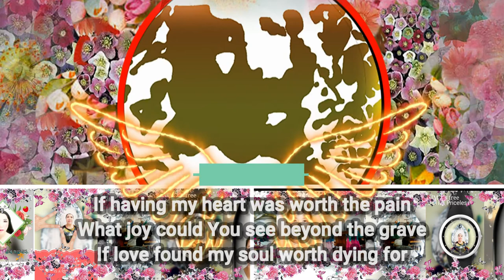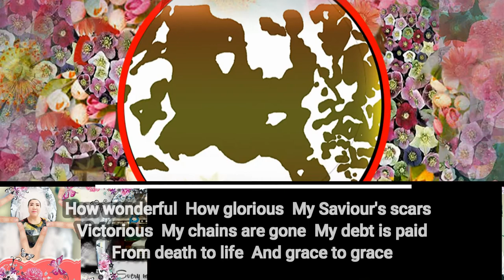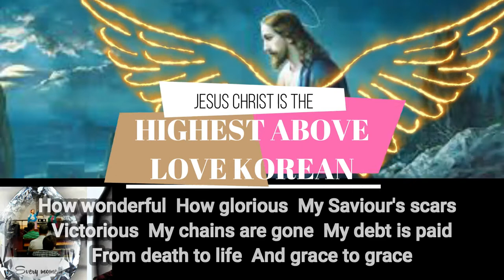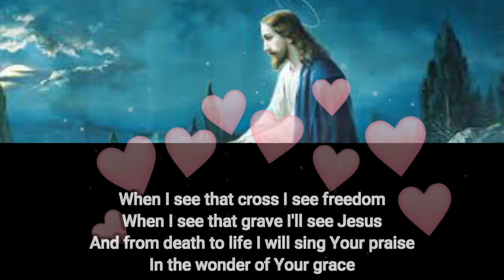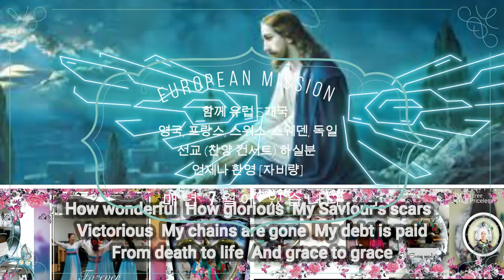GRACE TO GRACE BY Kyong S. Lee (Mary) European Missionary You could hear soprano and alto voice.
Song by Kyong S. Lee (Mary)
Design by Kyong S. Lee (Mary)
Production by Kwang Myung Mission
퍼가기 허용
유럽 선교사 이경신과 함께 찬양 하기 원합니다.  Praise the Lord all together with European Missionary Kyong S Lee.

코로나로 인하여 비행기 타는것도 자제 해야 하고 유럽 선교도 잠시 연기 되는 때 입니다.  It is time to refrain from taking planes due to the COVID-19, and the European mission is also temporarily delayed.

이때에 유럽과 온 세계에 주님의 찬양이 널리 퍼지기를 바라는 소망 을 담아 인터넷에 올립니다.  At this time, I post it on the Internet with my hope that the praise of the Lord will spread widely throughout Europe and the world.

유럽과 한국, 일본, 중국 등 온세계에 주님의 찬양과 복음이 널리 전파 되기를 기도 합니다.  I pray for the spread of the Lord's praise and the Gospel to all over the world, including Europe, Korea, Japan, and China.

Kwang Myung Mission is a place prepared by Rev. Joon-Yong Lee, Ph.D.  until his end of life, and his daughter, Missionary Kyong-Shin Lee and his family continue to fulfill the will of the Lord.

이준용 목사님 께서는 세계 에서 가장 훌륭한 목사님 이셨다고 말할수 있으며, 한국에 철산 침례교회 (지금의 참좋은 교회 - 철산 주공 아파트 9단지 내에 있음. 아버님과 철산 침례교회 성도님들 함께 다 건축 하시고 윤문선 후배 목사에게 잠시 물려 주었음)  Rev. Joon-Yong Lee Ph.D. can be said to have been the best Pastor in the world, and Cheol San Baptist Church in South Korea (Currently Good Church - located in Cheol San Ju Kong Apartment Complex 9.  My Father and Cheolsan Baptist Church members built it all together, and asked Pastor Moon-sun Yoon for a while. Handed over temporary)

듣는 모든 이들에게 기쁨과 평안함, 행복이 충만하기 원합니다.  I want everyone who listens to be filled with joy, peace and happiness.

그리고 아버지를 하늘나라게 먼저 보내셔서 혼자가 되신 엄마에게 위안과 행복이 넘치기를 기도 합니다.  And I pray for comfort and happiness for my mother who sent her husband to heaven first and became alone.

마지막으로 주님께 간구 하오니, 찬양을 듣는 모든 이들과, 영육간 아픈 모든 이들에게 이 찬양이 치유의 광선이 되게 하시어, 찬양 듣는 시간이 치유의 광선을 비취게 하는 시간이 되게 하사, 깨끗이 낫게 되는 기적을 허락 하옵소서.
Finally, I pray to the Lord, that to all who hear this praise, and to all who are sick in spirit and body, make this praise a ray of healing, that the time of listening to the praise be a time to shine the rays of healing, so that it is healed. Please allow a miracle.

(( 건축 기금 마련 위한 찬양 컨서트 ))(( Praise Concert for Building Fund Raising)) The Holy Castle- 매주일 11시 예배때 (시작전) 에 있습니다.  It is at 11 o'clock every Sunday. (before the start Worship).지금은 ON-LINE 으로만 보내고 있습니다.  Currently, I am broadcast it only ON-LINE.

3절...내가 들으니 보좌에서 큰 음성이 나서 가로되 보라 하나님의 장막이 사람들과 함께 있으매 하나님이 저희와 함께 거하시리니 저희는 하나님의 백성이 되고 하나님은 친히 저희와 함께 계셔서 And I heard a loud voice from the throne saying, "Now the dwelling of God is with men, and he will live with them. They will be his people, and God himself will be with them and be their God.

4절...모든 눈물을 그 눈에서 씻기시매 다시 사망이 없고 애통하는 것이나 곡하는 것이나 아픈 것이 다시 있지 아니하리니 처음 것들이 다 지나갔음이러라  He will wipe every tear from their eyes. There will be no more death or mourning or crying or pain, for the old order of things has passed away."

3층 높이의 건물이며, 3층에는 하나님께서 친히 거하실 장소 (거룩한 성전) 이됩니다.  It is a three-story building, and on the third floor, it becomes a place where God Himself dwells (The Holy Castle).

응모 자격은 건축 헌금을 신청 해주시면 됩니다. (최소. $1 million 이상 이어야 합니다.)  You can apply for a building donation. (Fund) (Must be at least $1 million.)